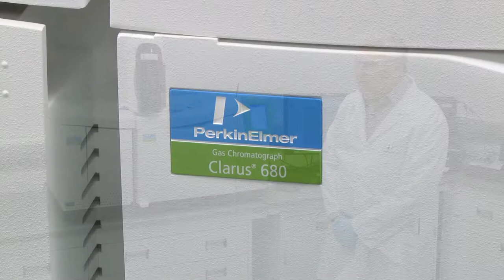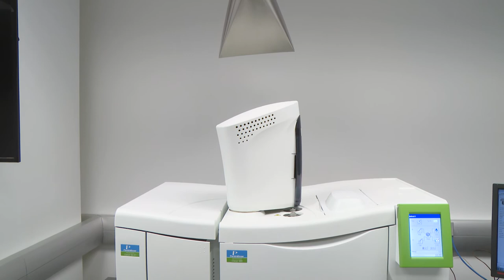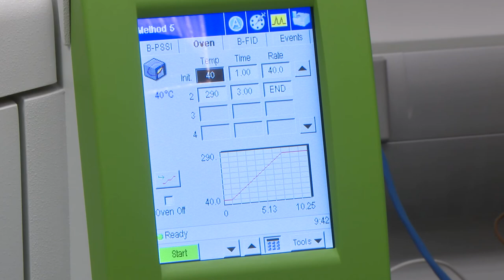Clarus 680 GC Product Video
PerkinElmer Clarus 600 GC Series featuring a liquid autosampler